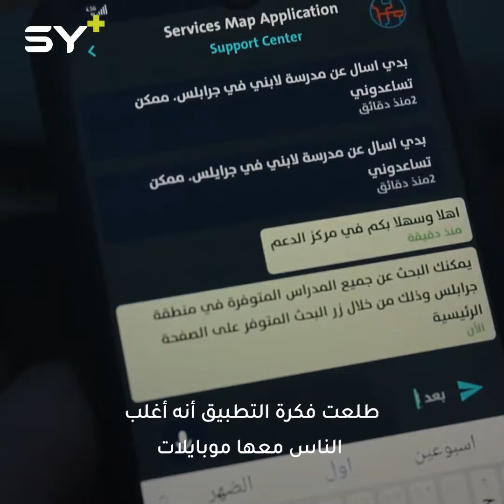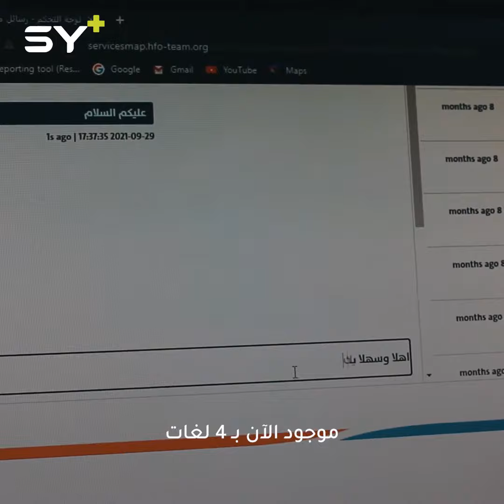مهندسون في الشمال السوري يطلقون تطبيقاً إلكترونياً لمساعدة النازحين في الوصول للمراكز الخدمية